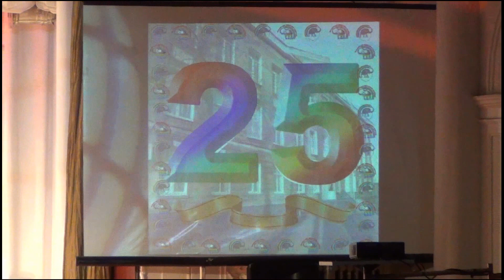25 років КГТЛ №129